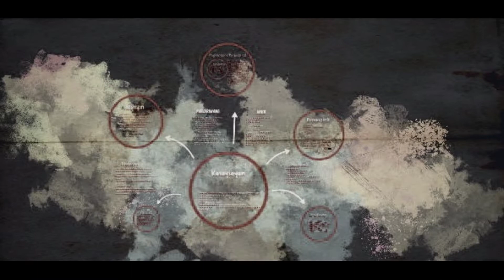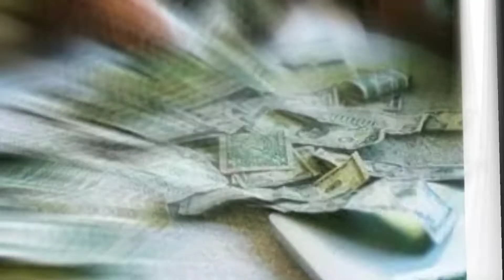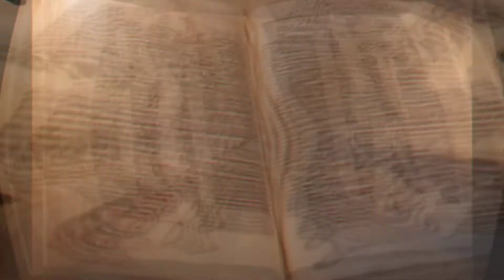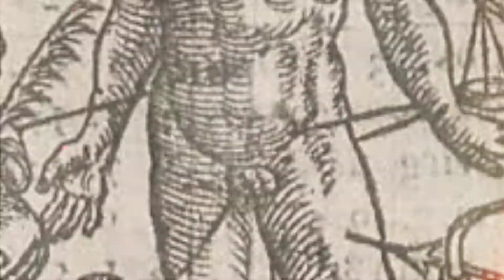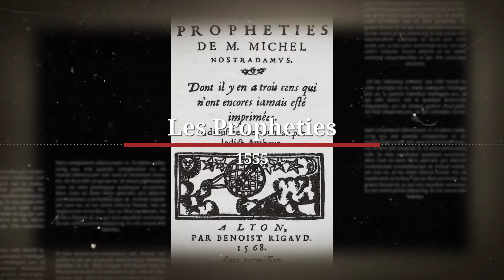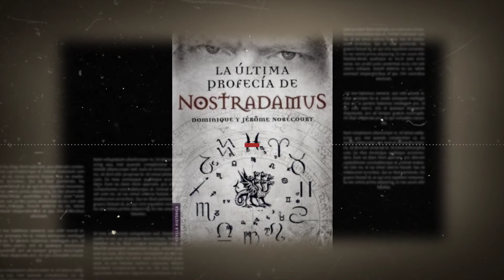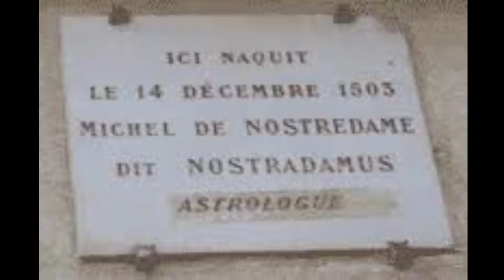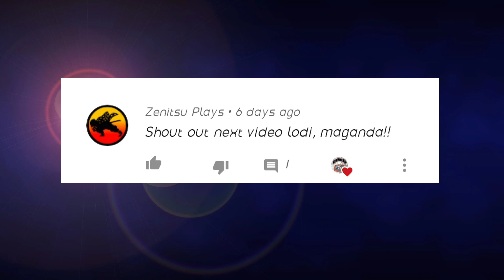SINO SI NOSTRADAMUS || PART 2 ( PROPHET OF DOOM )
Thankyou🥀☺